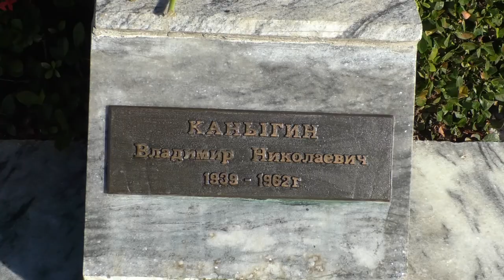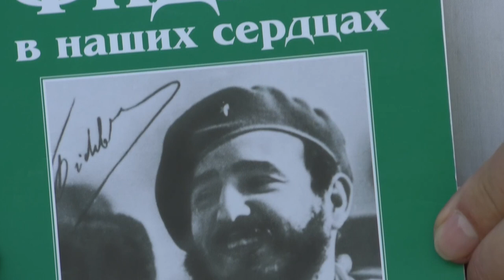"En la ofensiva imperialista,Cuba y Rusia unidas como al comienzo de la Revolución": Arnaldo Tamayo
Conversamos en La Habana, en el marco de una actividad de homenaje al internacionalismo soviético, en el aniversario de la Revolución Socialista de Octubre, con Arnaldo Tamayo Méndez, quien fuera primer cosmonauta de Cuba y América Latina.